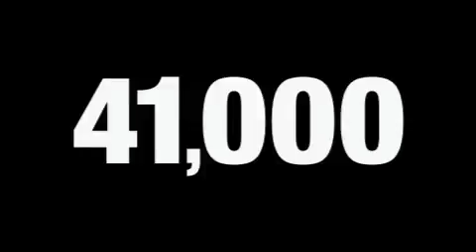2008 Toyota Avalon Nashville TN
Year: 2008
 Make: Toyota
 Model: Avalon
 Engine: 3.5L V6
 Trans.: AUTO 6SPD
 Exterior: White
 Miles: 41,615

 RIVERGATE TOYOTA HAS BEEN A STAPLE IN THE NASHVILLE METRO AREA SINCE
 1982.

 IN 2008 TOYOTA MOTOR SALES RECOGNIZED US AS ONE OF ITS FINEST DEALERSHIPS WITH THE PRESTIGIOUS PRESIDENTS AWARD.

 WE ARE CELEBRATING OUR 25TH ANNIVERSARY AND LOOKING BACK WE HAVE WATCHED THIS AREA GROW FROM A FEW HOUSES AND A BUNCH OF FIELD TO A BLOSSOMING CENTER OF BUSINESS AND ENTERTAINMENT.

 LOCATED ON GALLATIN PIKE, WE ENJOY THE COMPANY OF MANY OTHER BUSINESSES AND ARE SUPPORTED BY THE SURROUNDING COMMUNITIES.

 WE ARE INVOLVED IN THE COMMUNITY SUPPORTING EVERYTHING FROM LITTLE LEAGUE BASEBALL TEAMS TO SPONSORING THE LOCAL SCION CLUB THE MUSIC CITY SCIONS.

 BEING ONE OF THE LARGEST TOYOTA DEALERSHIPS IN TENNESSEE HAS NOT GONE TO OUR HEADS.

 WE ARE RIVERGATE TOYOTA, THE AUTO GIANT, BECAUSE OF YOU!

 SO THANK YOU FOR YOUR SUPPORT AND WE LOOK FORWARD TO HELPING YOU IN THE FUTURE.